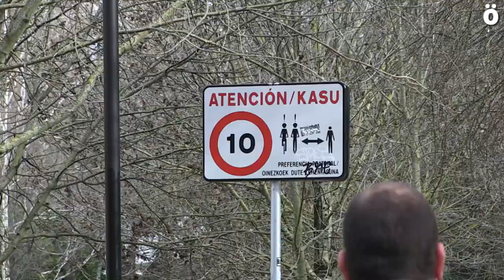Arrotxapeako gazte mugimendua berpiztu dute auzoan gazteriak ahotsa izan dadin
Larunbatean aurkeztu zuten Arrotxapeako gazteria astindu nahi duen gazte talde berri bat. Errotxapeako Gazteak du izena gazteei eragiten dieten eremu guztietan gazteriaren ahotsa entzunarazteko jaio dira. Mugimendu berri honen bi kideekin hitz egin du Ahotsa.info-k.